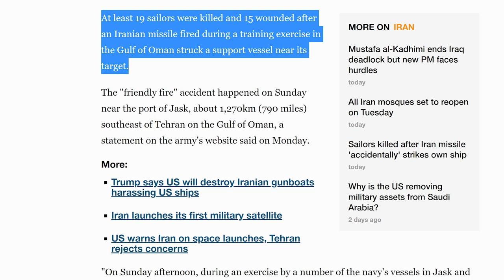Iran Kills Own Sailors in Accident